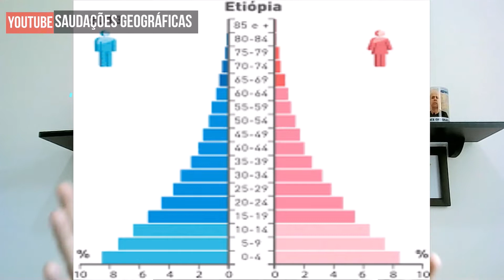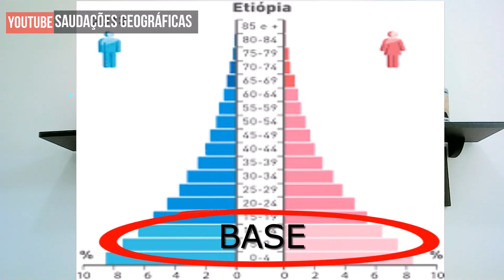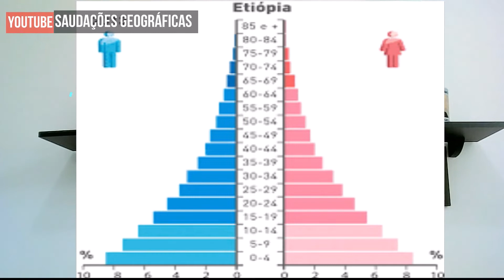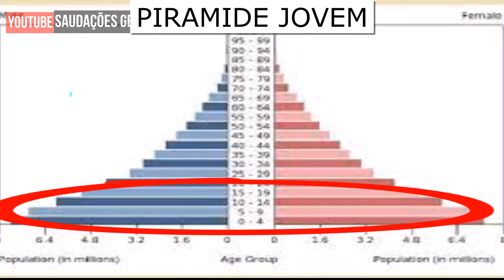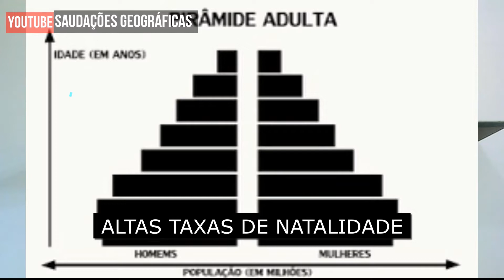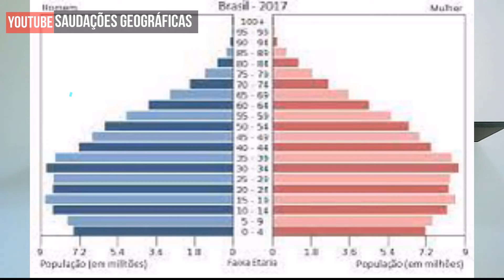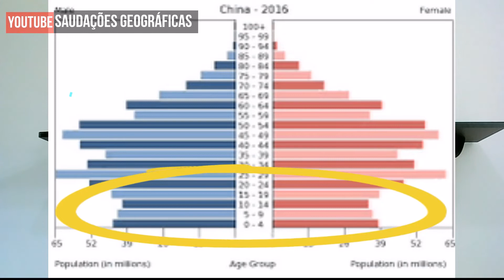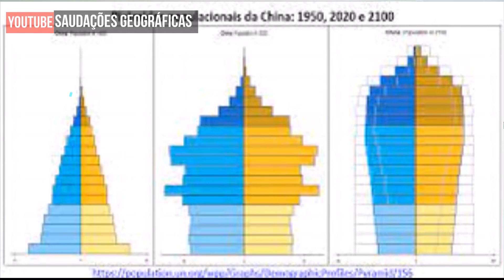COMO LER E INTERPRETAR UMA PIRÂMIDE ESTÁRIA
VOCÊ ESTUDANTE PREPARANDO PARA O VESTIBULAR, DO ENSINO FUNDAMENTAL E MÉDIO OU APENAS VC QUE TEM CURIOSIDADE DE APRENDER, ESSE VÍDEO É PARA VC.

SEMPRE QUE A GENTE PENSA EM PIRAMIDE ETÁRIA LEMBRAMOS DE UMA DAQUELAS PIRAMIDES DO EGITO NÃO É MESMO, MAS VEREMOS QUE A PIRAMIDE ETÁRIA TEM SIM UM FORMATO DE PIRAMIDE A PRINCIPIO MAS QUE ESSE FORAMTO PODE VÁRIAR E PODEMOS TER VÁRIOS OUTROS FORMATOS.

UMA PIRAMIDE ETÁRIA NADA MAIS É QUE UM HISTOGRAMA (UM GRÁFICO DE BARRAS OU COLUNAS) QUE SERVE PARA CONHECERMOS SOBRE A DEMOGRAFIA DE DETERMINADO PAÍS,  ESTADO, REGIÃO, CIDADE OU LUGAR.
A PIRAMIDE ETÁRIA É DIVIDA EM 3 PARTES BÁSICAS:
A BASE, O CORPO E O TOPO

NA BASE ENCONTRAREMOS A PARCELA DA POPULAÇÃO JOVEM (0 A 19 ANOS), NO CORPO ESTÃO A PARCELA ADULTA (20 A 59 ANOS) E NO TOPO ENCONTRAREMOS A PARCELA ADULTA DA POPULAÇÃO (60 ANOS OU MAIS).

PARA QUE SERVE UMA PIRAMIDE ETÁRIA
ANTES DE MAIS NADA PARA ENTENDER SOBRE A DEMOGRAFIA, AMS TAMBÉMSERVE DE BASE PARA O PODER PÚBLICO CONHECER E PLANEJAR A MÉDIO E LONGO PRAZO AÇÕES RELATIVAS A POPULAÇÃO.

NO VÍDEO VAMOS MOSTRAR ALGUNS EXEMPLOS DE PIRAMIDES COMO:
A PRIRAMIDE CLASSICA OU JOVEM, A PIRAMIDE ADULTA, A PIRAMIDE ENVELHECIDA E A PIRAMIDE REJUVENESCIDA.

ASSISTA AO VÍDEO E DEIXE SUA PERGUNTA OU COMENTÁRIO SOBRE O ASSUNTO.

UM ABRAÇO A TODOS E OBRIGADO!